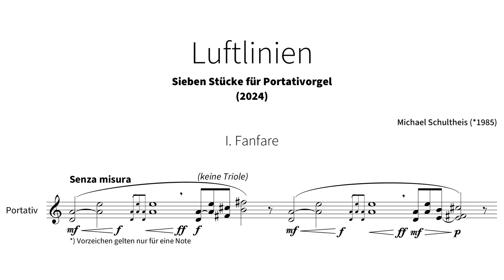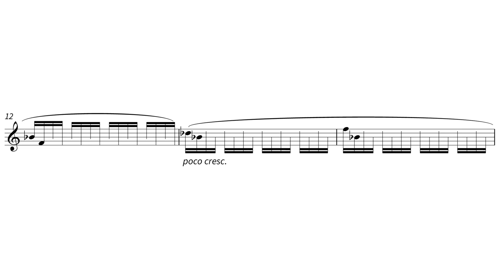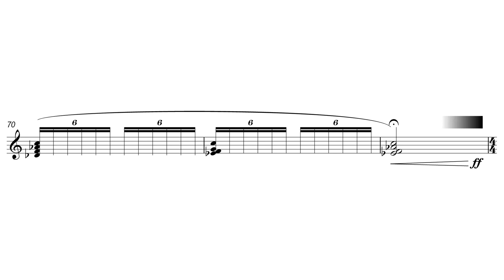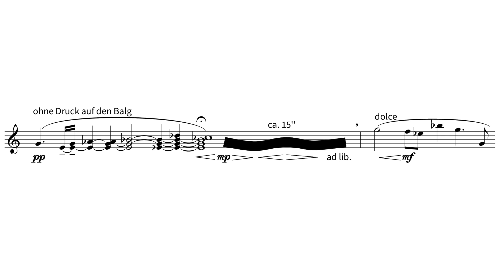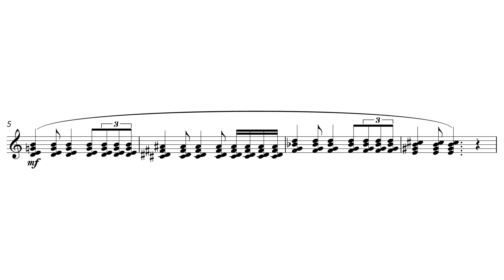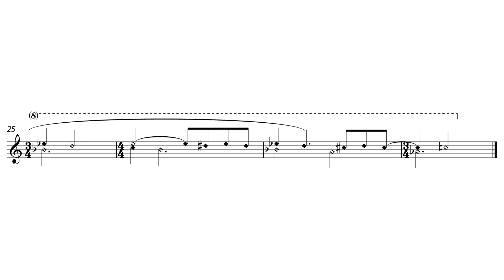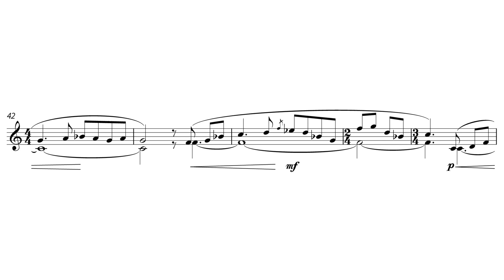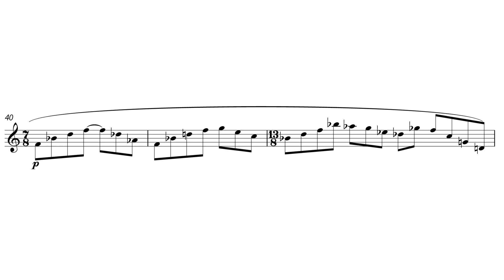Michael Schultheis - Luftlinien für Orgelportativ (2024)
“Luftlinie” nennt man die kürzeste Verbindung zwischen zwei geografischen Punkten.
Auch beim Spielen eines Instruments kommt es auf die Verbindung zwischen Instrument und Spielendem an, je direkter, je unmittelbarer, desto größer die Gestaltungsmöglichkeit.

Portative stammen ursprünglich aus der Zeit des Mittelalters. Wie ein Spielzeug scheinen sie im Vergleich zu dem, was man heute als große Kirchenorgeln gewohnt ist, und haben dennoch eine einzigartige Fähigkeit: Der Spieler kontrolliert selbst den Luftzustrom beim Spielen über den Balg, auf den er sensibel Druck ausüben kann und somit Lautstärke, Ansprechverhalten und Vibrato des Tons gestalten kann. Da der Tonumfang nur gute 2 Oktaven beträgt und der Spieler nur mit einer Hand spielen kann, besteht die kompositorische Herausforderung darin, möglichst viele Facetten des Instruments zu hervorzubringen: melodisch gespielt kann es den durchdringenden Charakter einer Oboe annehmen, in akkordischen Passagen pulsiert es wie ein Akkordeon.

Das Stück wurde für DKM Johannes Krutmann und seine “Wolkenstayn”-Orgel komponiert und besteht aus sieben Sätzen, die verschiedene kompositorische Ideen verfolgen.

Dem Stück ist ein eigenes Gedicht als Motto vorangestellt:

Wär ich ein Vogel
- geboren im Himmel -
flöge ich ferner als
Menschen erträumen.

Ich aber - Mensch - mit den
Füßen am Boden:
fliege im Geiste
zu himmlischen Räumen.

Michael Schultheis, Orgel